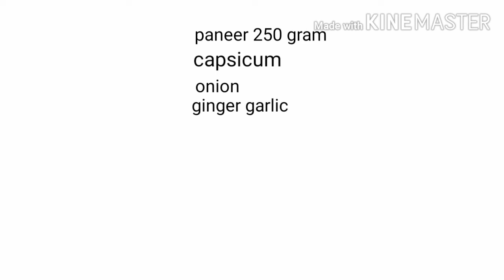Restaurant style paneer chilli ki recipe|रेस्टोरेंट्स स्टाइल पनीर चिल्ली की रेसिपी